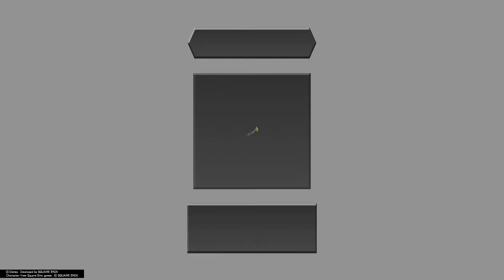KINGDOM HEARTS HD 2.8 FINAL CHAPTER PROLOGUE_20210624 FlowDarkBrightVideo6 B7 RefightingBosses wSora